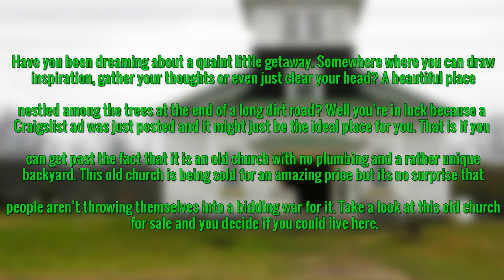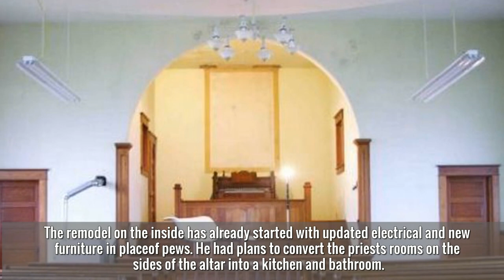I Was Browsing Craigslist When I Found This Church For Sale What’s In The Backyard Might Make It Re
He Told His Dog To Sit And Stay The Rest Of His Story Will Break Your Heart

► Web: